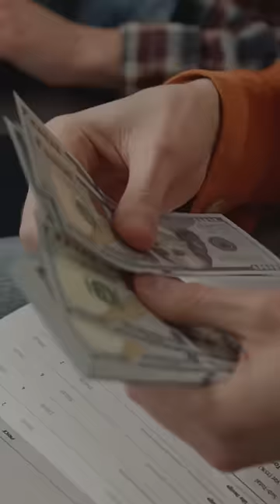Live-In mein Joint account